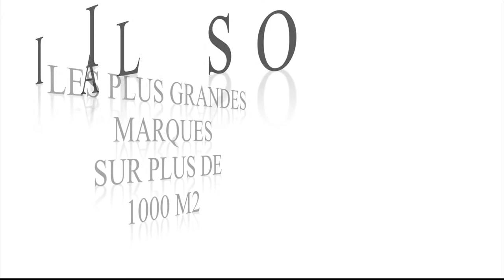Boutique ANITA LISO VALENCIENNES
boutique de prêt-à-porter masculin et féminin de luxe
BOSS , KENZO , ARMANI JEANS , MICHAEL KORS , LIU-JO , FUSALP
MARC'O POLO ,HOTEL PARTICULIER, MARCAIN et bien d'autres .